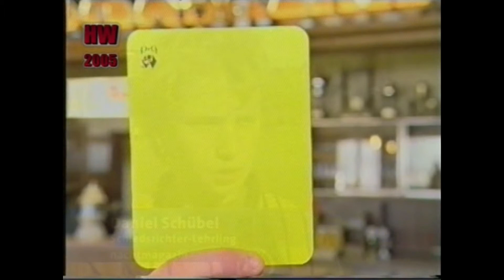Jubiläum - 10 Jahre gelbe Karte